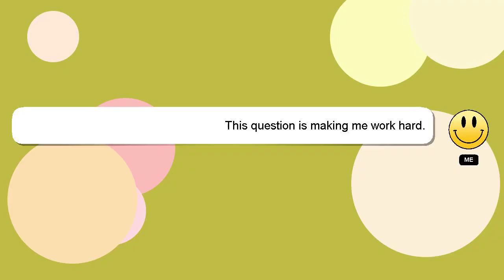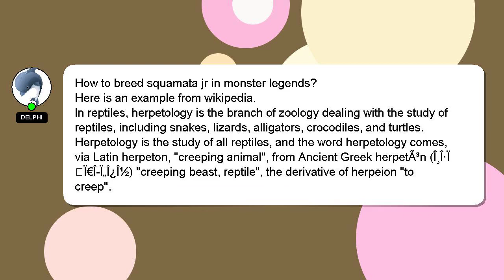How to breed squamata jr in monster legends?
A brief presentation of myself, Hey, I am Delphi. Allow me to support you in answering your questions. - How to breed squamata jr in monster legends?

Your answer will be acknowledged and appreciated, and I will 'heart' it as a sign of gratitude.

*2 What we are experimenting :*